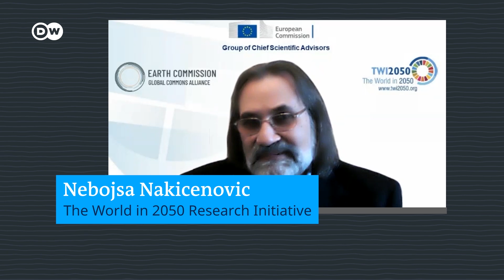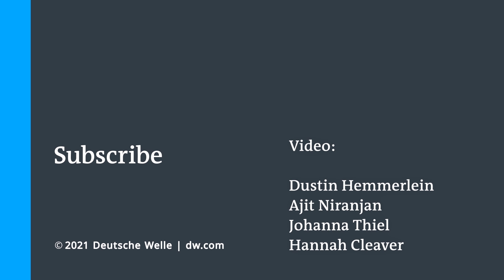What will the world look like in 2050 if we reach carbon neutrality? | DW News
Many countries are aiming to reach carbon neutrality in 2050. The 2050s will be completely different from the 2020s. Let's say we meet our climate goals and manage to limit global warming to 1.5 degrees Celsius, which is what many nations agreed to in the Paris Climate Agreement. But that means the planet will still be 1.5 degrees warmer than in pre-industrial times. So what will our future look like?